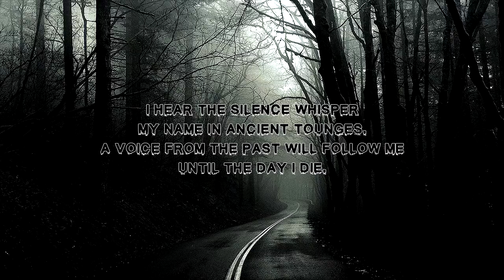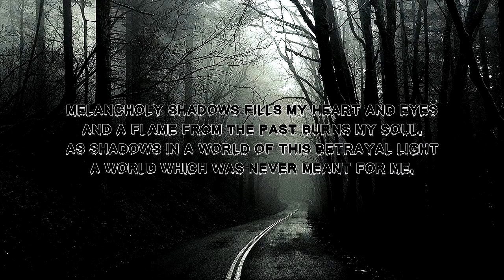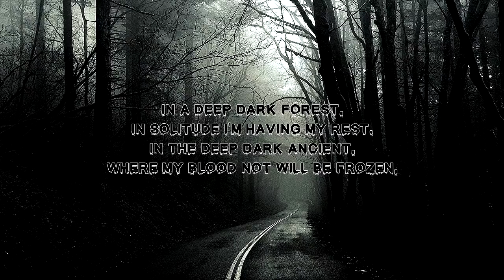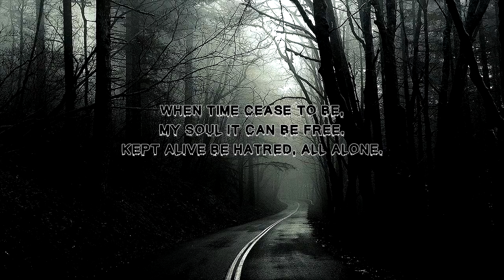Sacramentum - Cries From A Restless Soul [Lyrics]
Band: Sacramentum
Title: Cries From A Restless Soul
Country: Sweden
Released: 1996